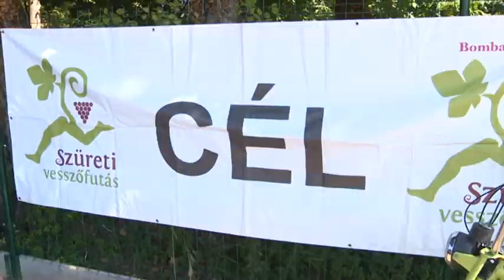Szüreti vesszőfutás Bólyban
A hagyományos Bólyi Szüreti Vesszőfutást sikerült idén is megrendezniük a helyi szervezőknek. Erőtől duzzadó sportolók vállalkoztak ismét a megmérettetésre. Egyénibe és váltóban futva, igazán szép eredmények születtek.